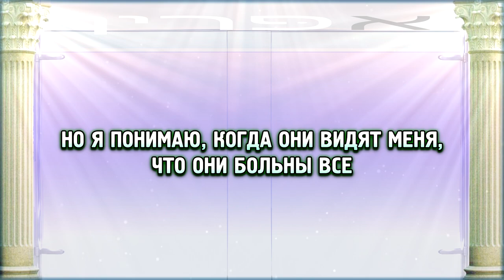Bladee - MALLWHORE FREESTYLE ( RUS SUB / ПЕРЕВОД / СУБТИТРЫ / НА РУССКОМ )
ТЕКСТ:
Я ШОПОГОЛИК, МОИ ШМОТКИ ОТ Prada ПОХОЖИ НА Tom Ford
НА МНЕ ЧЕРНЫЕ ПЕРЧАТКИ - ЭТО ХАРДКОР
КИЛЛЕР, ДА, Я ЗАЖИГАЮ С ТЕМНЫМ ЛОРДОМ
ЕСЛИ ТЫ ДЛЯ МЕНЯ ВСЁ, ДЕТКА, ТОГДА Я ВЕСЬ ТВОЙ
ИНОГДА Я НЕ ПОНИМАЮ, ЗАЧЕМ ЭТО ВСЁ
НО Я ПОНИМАЮ, КОГДА ОНИ ВИДЯТ МЕНЯ, ЧТО ОНИ БОЛЬНЫ ВСЕ
СМЕРТЬ СТУЧИТСЯ В МОЮ ДВЕРЬ, ЭТО ПАРАДНЫЙ ВХОД
ВЫЛЕЗАЮ ЧЕРЕЗ ЧЕРНЫЙ ХОД, ЗАПРЫГИВАЮ В ЧЕРНЫЙ ПОРШ
ЗАПРЫГИВАЮ В ЧЕРНЫЙ ПОРШ, ОНА ГОВОРИТ, ЧТО Я ДОЛЖЕН РАССКАЗАТЬ БОЛЬШЕ
Я НЕ МОГУ РАССКАЗАТЬ БОЛЬШЕ, ЛУЧШЕ ПРОВЕРЬ ТАБЛИЦУ ОЧКОВ
ХОЖУ В Neiman, ДА, ХОЖУ В Saks, ДА
ДА, ТРАЧУ КУЧУ БАБЛА, ДА
РЮКЗАК Prada КУПИЛ В Fendi-БУТИКЕ
ТЫ ЗНАЕШЬ, ОТ НАС ПАХНЕТ ТРАВКОЙ В Prada-БУТИКЕ
И ТЫ ЗНАЕШЬ, МЫ БЕРЕМ ЭТО ДЕРЬМО ИЗ Fendi БЕСПЛАТНО
ДВИГАЮСЬ НА Prada В Louis-БУТИКЕ
МОЯ ДЕВУШКА СКАЗАЛА, ЧТО ЕЙ НУЖНО ЭТО ДЕРЬМО, Я БЕРУ Dior
Я ДО СИХ ПОР В НОЧИ, Я УХОЖУ, ДА
Я ЗНАЮ, ТЫ ВИДИШЬ, КАК Я ПОБЕЖДАЮ, ТЫ МНЕ ЭТО ПОЗВОЛЯЕШЬ
ЭТО Drain-ЖИЗНЬ, Я ВЕСЬ В ЭТОМ
Я ОСНОВАТЕЛЬ, ДА, Я ЭТО ОТКРЫЛ
ИГРАЮ В ИГРУ, ПРАВИЛА НАРУШАЮ
НАРУШАЮ